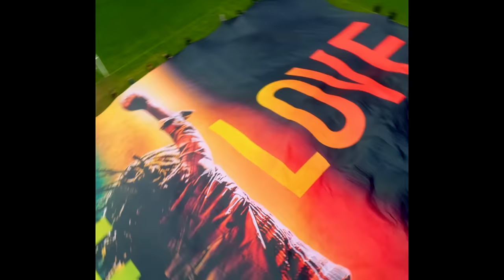Bob Marley: One Love | One Love Around the World (2024)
All around the world people are feeling the love! ❤️

See Bob Marley: One Love - Now playing in theatres and available on Digital

BOB MARLEY: ONE LOVE celebrates the life and music of an icon who inspired generations through his message of love and unity. On the big screen for the first time, discover Bob’s powerful story of overcoming adversity and the journey behind his revolutionary music. Produced in partnership with the Marley family and starring Kingsley Ben-Adir as the legendary musician and Lashana Lynch as his wife Rita, BOB MARLEY: ONE LOVE is in theatres February 14, 2024.